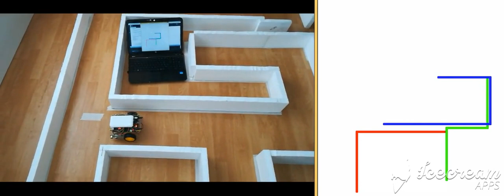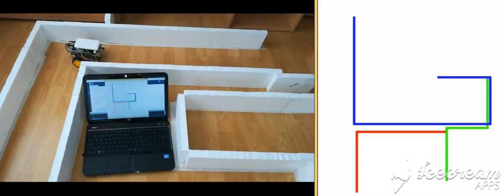Mobile robot in a labyrinth-finding an exit and drawing a path on a computer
FPGA based project : Realization of the movement of an autonomous vehicle in a labyrinth, finding the exit from the labyrinth and drawing the path on the computer. The distance information from which the drawing is done is sent via Bluetooth to the computer. Drawing the path was done in "Processing".